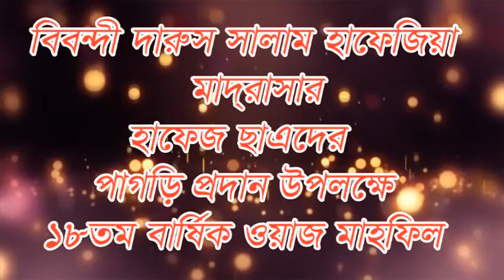Mufti Ataur Rahman 01881155090 part 3